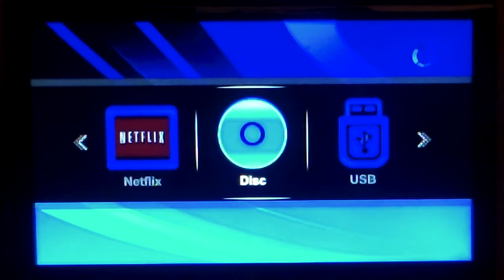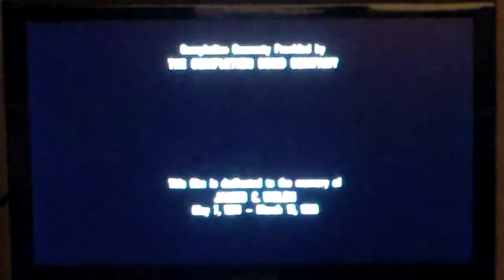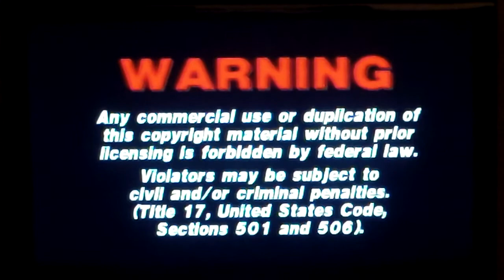Opening and Closing to “Young Guns” (1988 Film / 2003 DVD)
This is the fourth test that was a failure on my new video camera.

Artisan Entertainment / Morgan Creek